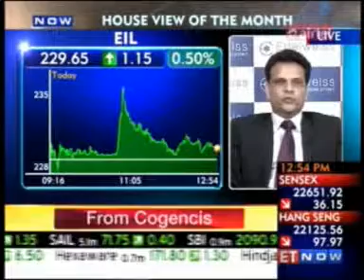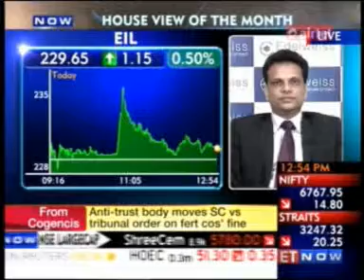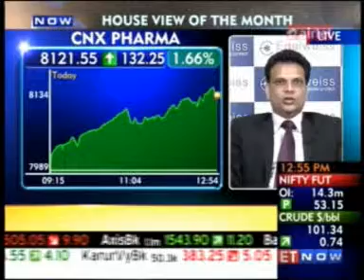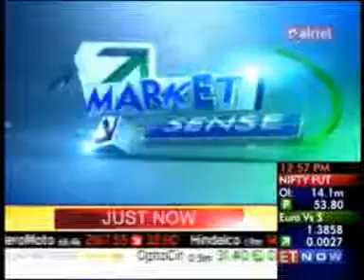Mr. Nitin Jain - Head Capital Markets - Edelweiss - ET Now Market Sense 28 April 2014